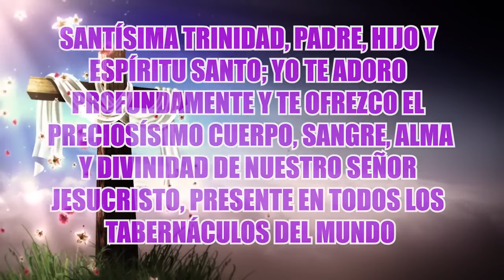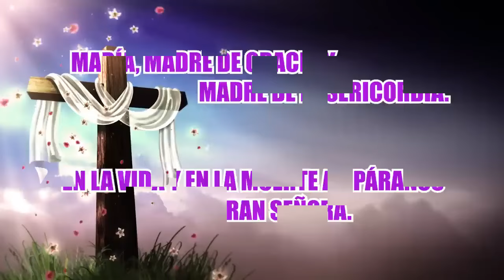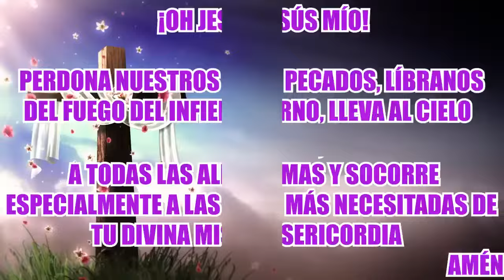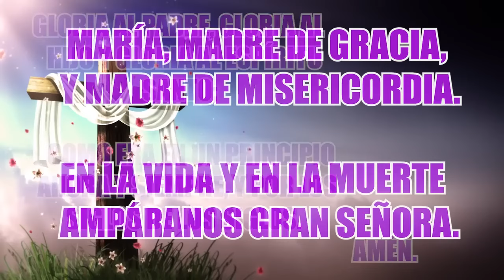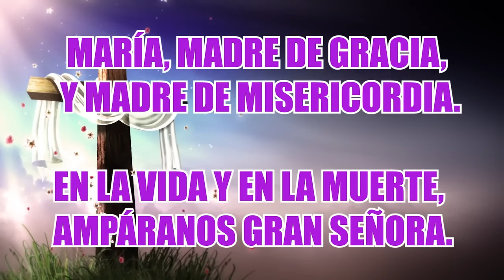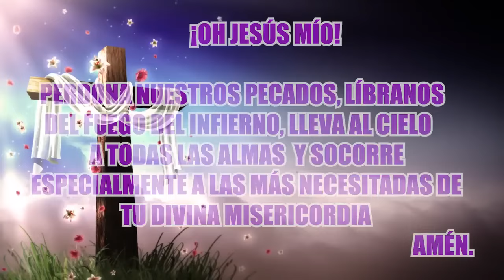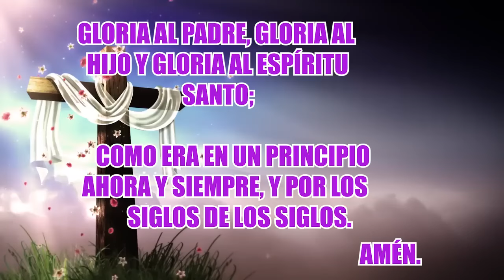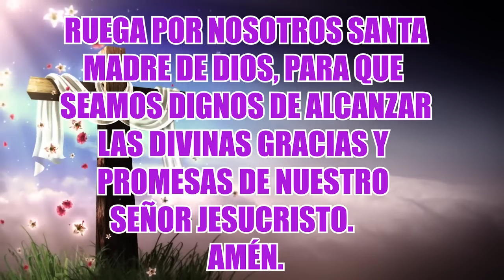SANTO ROSARIO DE HOY LUNES 08 DE ABRIL